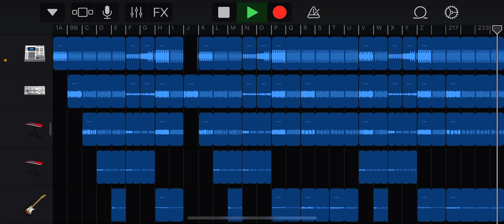Dance of the Fit